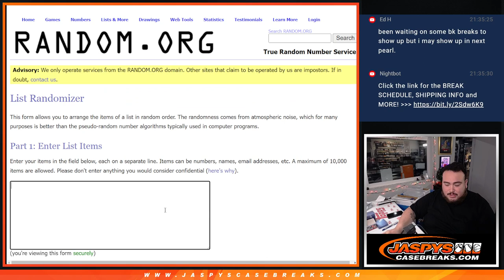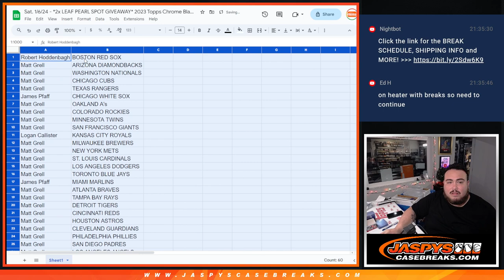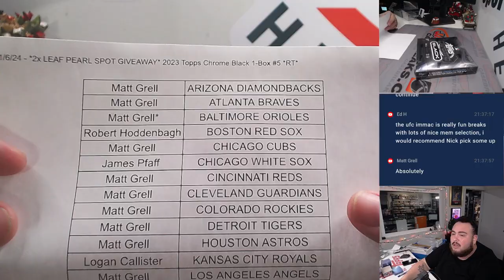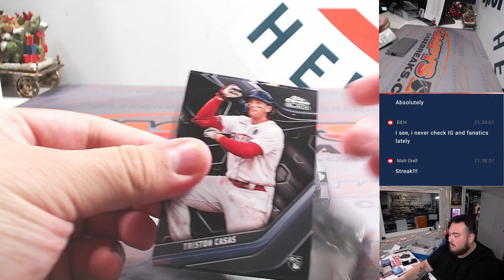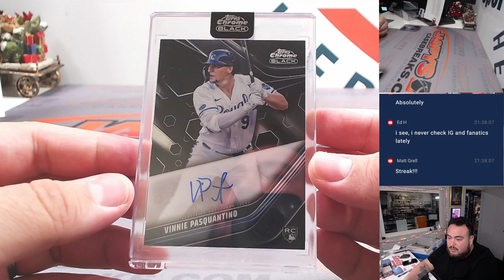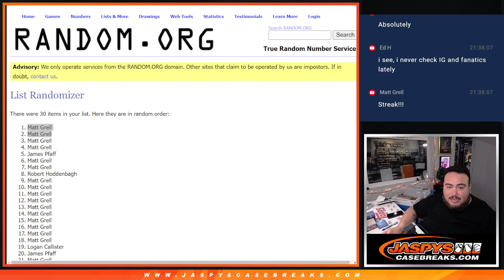Sat. 1/6/24 - *2x LEAF PEARL SPOT GIVEAWAY* 2023 Topps Chrome Black 1-Box #5 *RT*